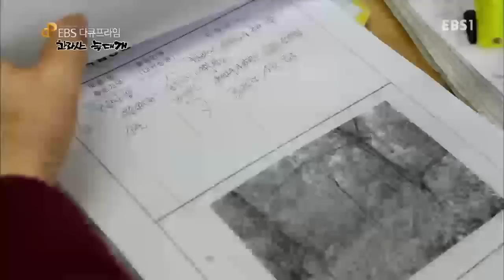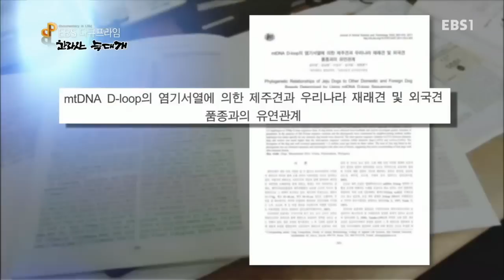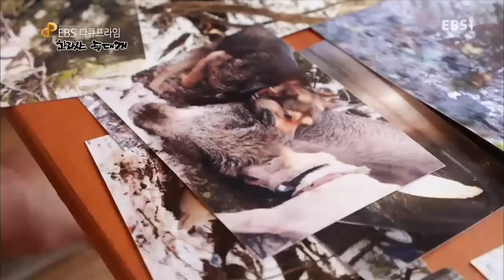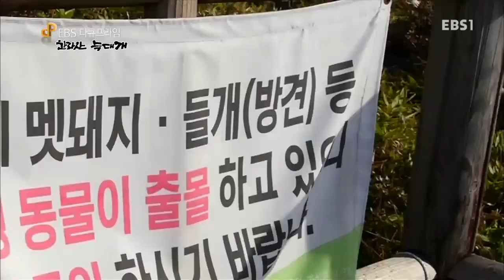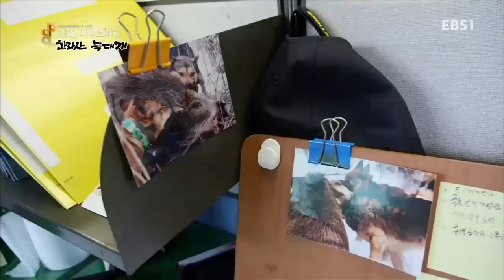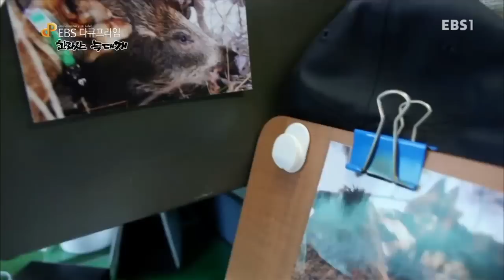EBS 다큐프라임 - Docuprime_한라산 늑대개_#002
한라산 늑대개,

난관과 역경을 극복해 나가며 한라산 최고의 사냥견으로 성장해가는 제주견의 행태와 습성을 한라산의 사계와 함께 보여준다.